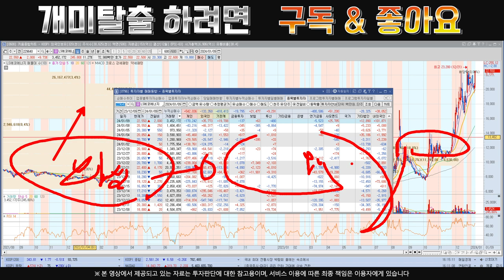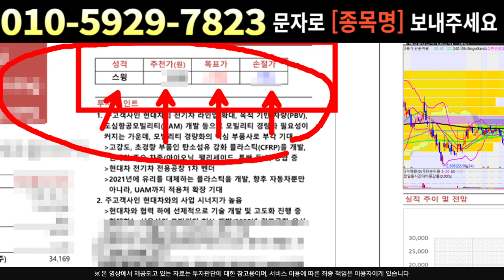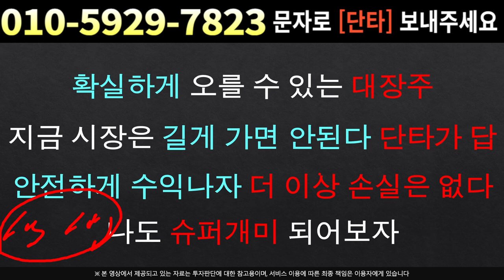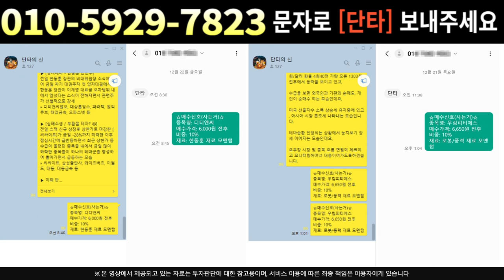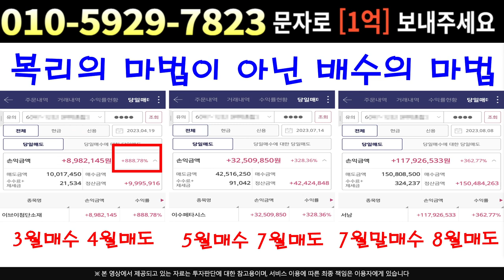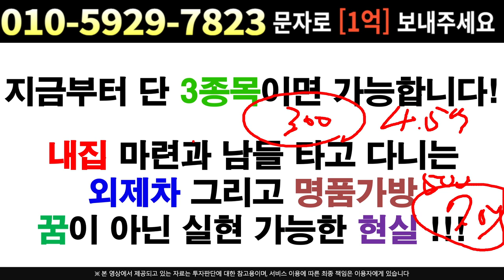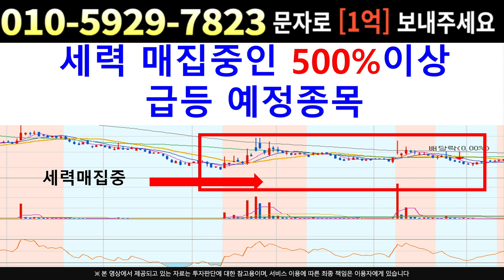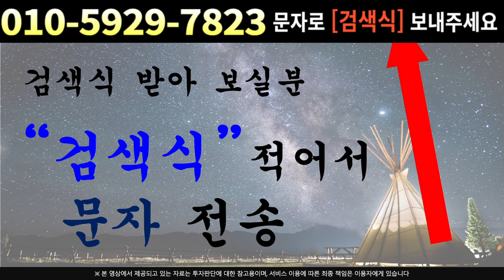[주식]LS에코에너지 - 숨은호재 !! 정말 난리 났어요 곧 공매도들 줄파산 나와요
실시간 구독자소통 카톡방 투자정보 텔레그램